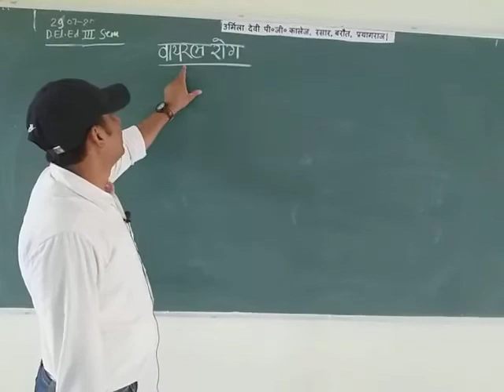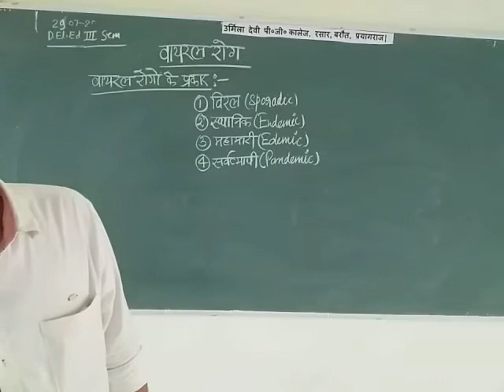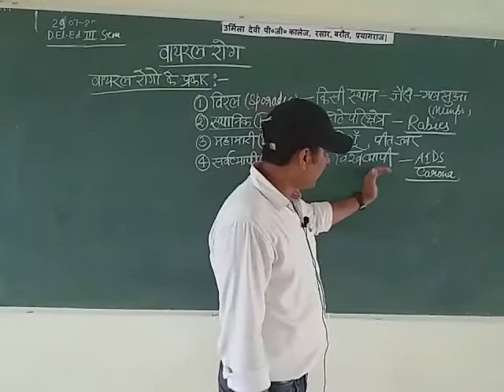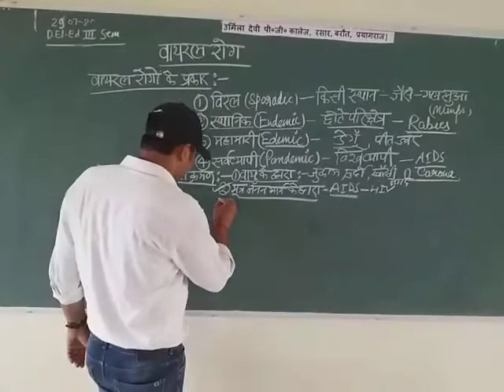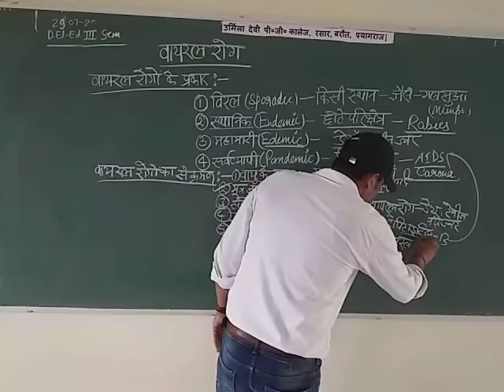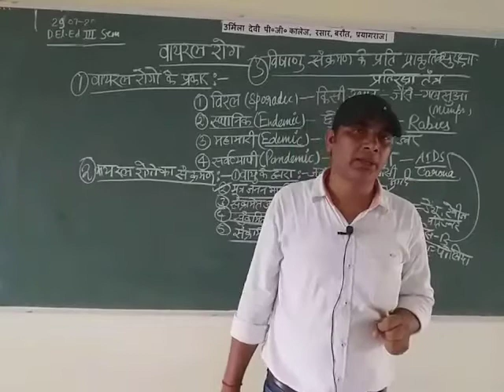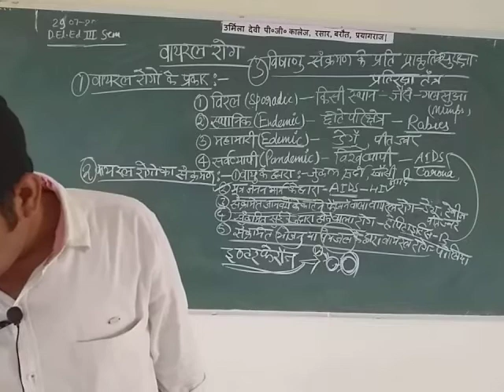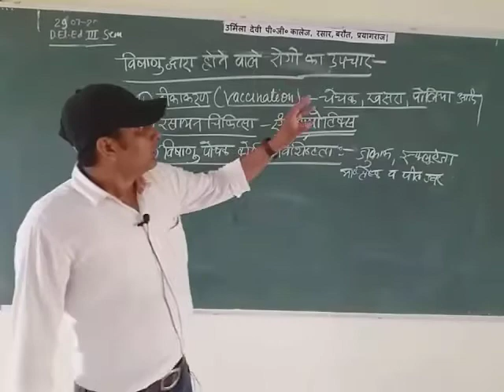D.El.Ed.IIIrd Semester विज्ञान (जीव विज्ञान ) By Atul Sir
वायरल रोग